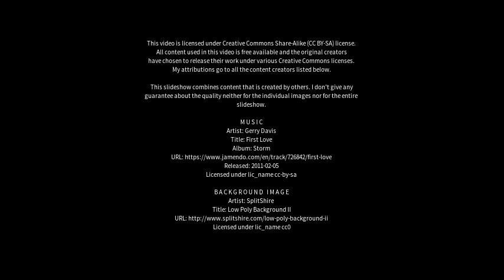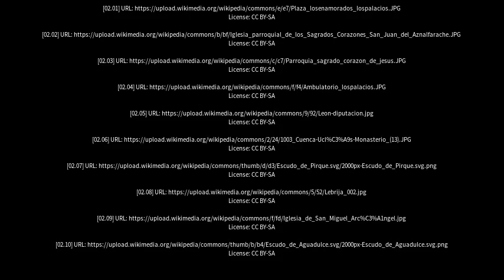Best places to visit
Best places to visit - Los Palacios y Villafranca (Spain) Best places to visit - Slideshows from all over the world - City trips, nature pictures, etc.